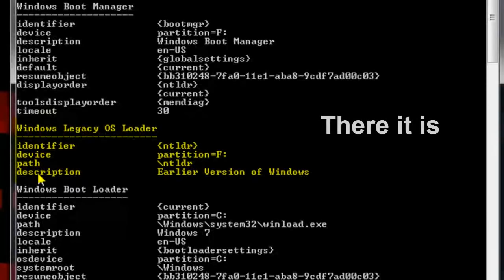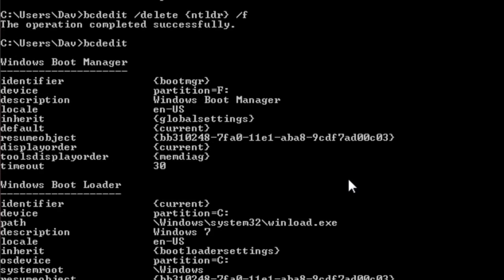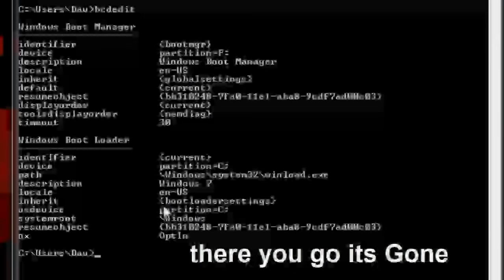How to fix error "Earlier Version Of Windows" on start up in Windows 7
update(25/5/2012):
if you are getting error "access is denied" when you use bcdedit command
switch the user to administrator/ or Run CMD as admin
If you're seeing  the option to boot into other "Earlier Version Of Windows" option during the system startup. You basically are seeing this option showing up every time when you turn on the machine.
Here's how you can delete the unnecessary boot loader entries and straight boot into your Windows 7